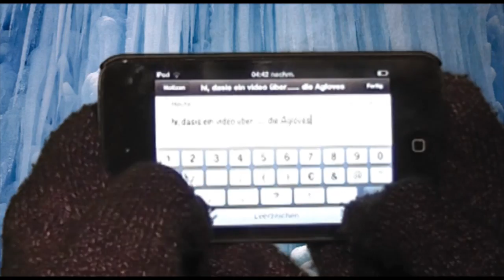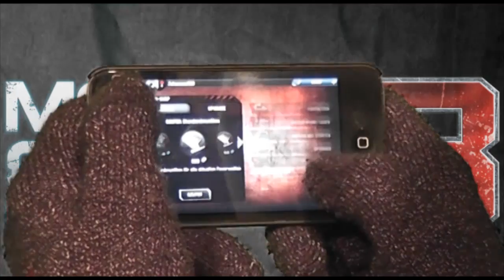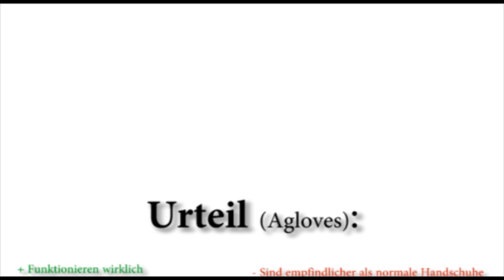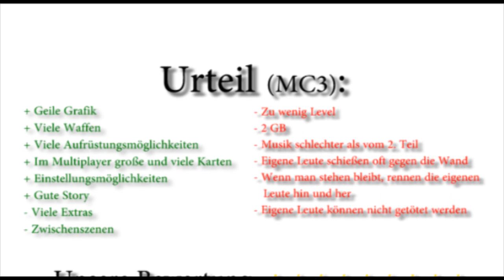Agloves Sports, (MC3 Game) Test iPhone/iPod Touch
Heute zeigen wir euch die Agloves Sports Handschuhe und ein kurzes Video zu MC 3 von Gameloft.
Hoffe wir konnten euch etwas interessantes zeigen und bis nächsten FEITAG

Dank eurem Feedback haben wir dieses Video ohne das wir uns texte eingeprägt oder vor geschrieben haben, mal sehn ob ihr es auch wirklich besser findet ;) Und wir haben ein Spiel getestet das erst seit 1 Woche draußen ist